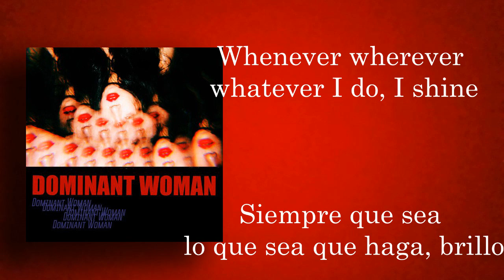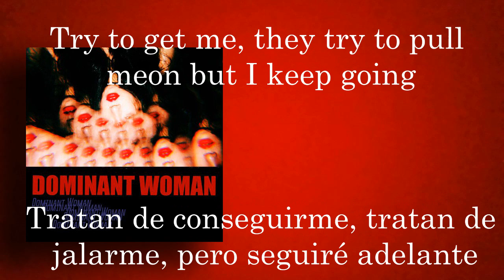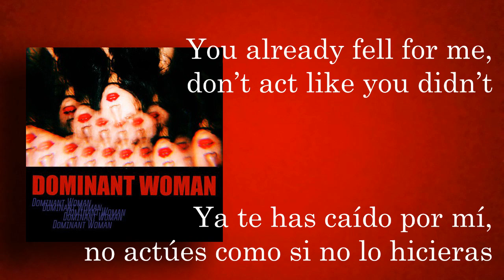wa$$up/wassup (와썹)_DOMINANT WOMAN_[Sub español] (English Lyrics) [Han/Rom/Eng/]